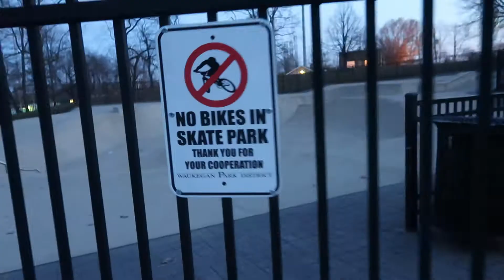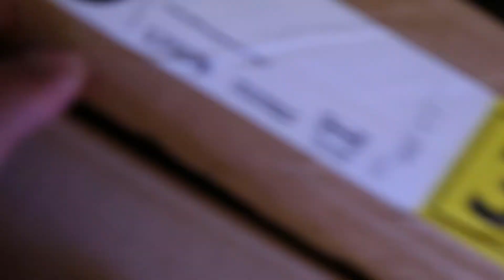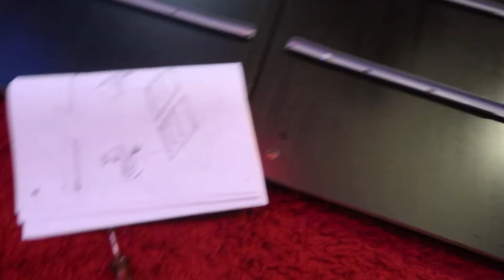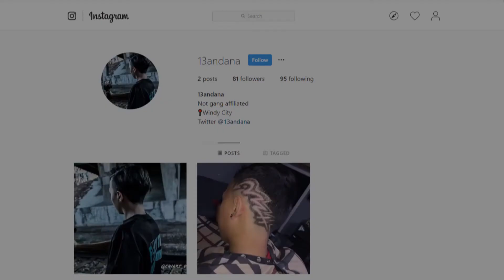THIS IS HOW YOU BOX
friendly pg